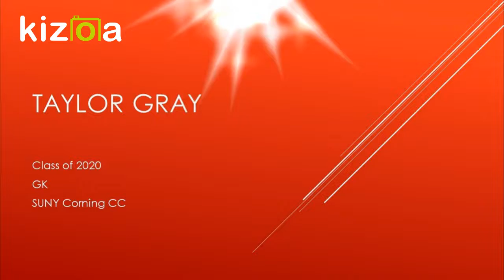Taylor gray GK class of 2020 SUNY Corning CC